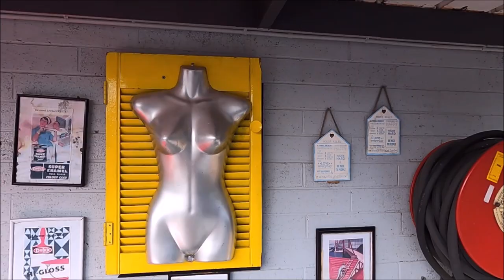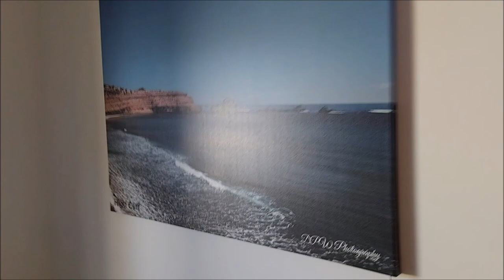Roads Less Travelled Miles Of Smiles Part 15 I couldn't believe i let Kim book again !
Part 15 of our series Roads Less Travelled Miles Of Smiles travelling South Australia on two Harley Davidson's a Fat Boy Lo and Heritage Classic ,we head off towards Streaky bay South Australia tonight and what a beautiful place that is and leave a link here for the trip KimmyRuss Adventures On Tour Tasmania Australia 2021 as we said in the film.